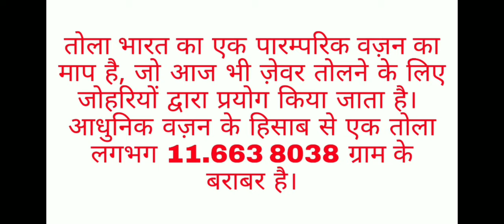एक तोला कितने ग्राम के बराबर होता है I 1 tola = gram